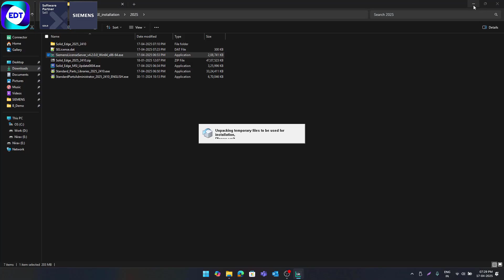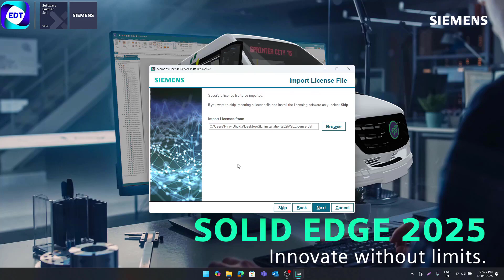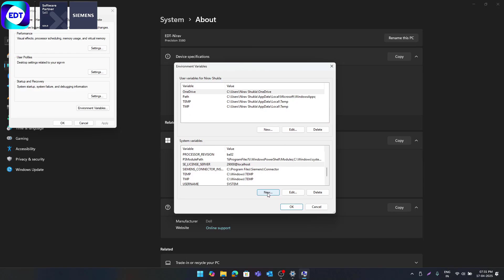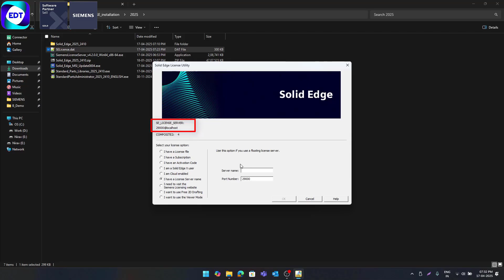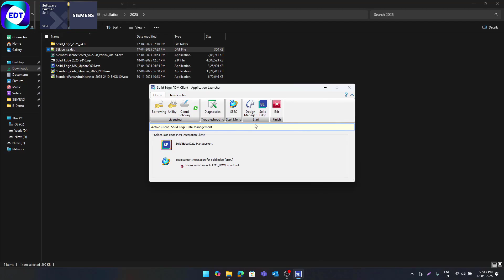How to Install Siemens License Server | Step-by-Step Tutorial (2025) | Excel Design Technologies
In this video, we walk you through a complete step-by-step installation of Siemens License Server, essential for running Siemens software like Solid Edge and NX.

Whether you're a student, professional, or IT admin, this guide will help you set up your license server smoothly and correctly.

✅ Covered in this video:
Downloading Siemens License Server
Installing and configuring the license server
Adding license files
Starting the license service